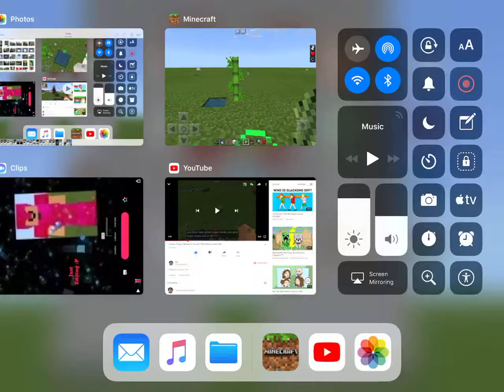One More Thing I Forgot In The Better Vanilla Add-On